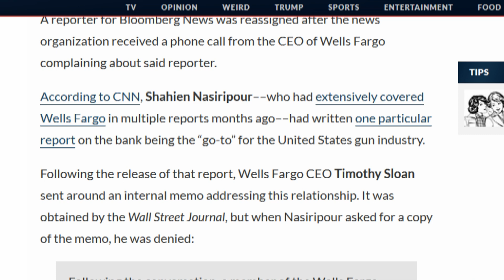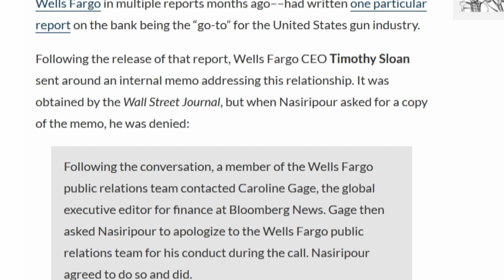Wells Fargo CEO Phone Call Gets Journalist Reassigned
A reporter for Bloomberg News was reassigned after the news organization received a phone call from the CEO of Wells Fargo complaining about said reporter.

According to CNN, Shahien Nasiripour––who had extensively covered Wells Fargo in multiple reports months ago––had written one particular report on the bank being the “go-to” for the United States gun industry.

Following the release of that report, Wells Fargo CEO Timothy Sloan sent around an internal memo addressing this relationship. It was obtained by the Wall Street Journal, but when Nasiripour asked for a copy of the memo, he was denied...